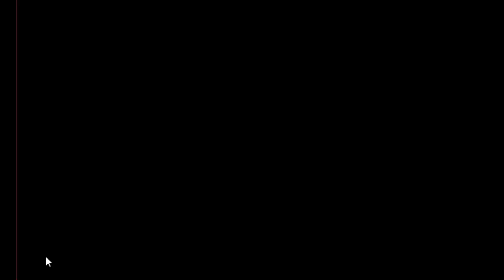Exotic House Escape Game Walkthrough